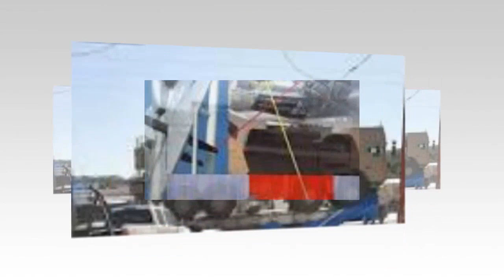¡NOTICIAS DE HOY! HACE UNOS SEGUNDOS! RUSIA LLEVÓ A CABO 50 ATAQUES AÉREOS, TURQUÍA "TEMÍA"